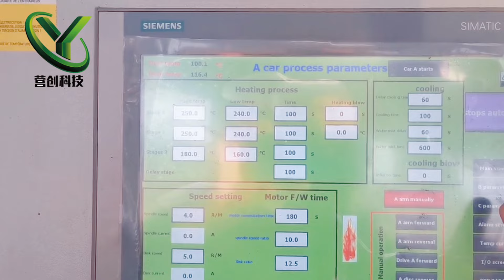Rotomolding machine with matrial feeding system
Terms & Conditions:
Price: FOB Shanghai
Payment: 50% payment in advance, 50% balance before shipment, after video inspection.
Delivery date: 40-60 days after receiving the balance and confirm the machine.
Packing: wood case artificial board for export.

Sales After Service:
Guaranty: 12 months from date of delivery at the destination port against any manufacturing defects.
One set of consumable accessories will be provided with the machine.
Before delivery, we will adjust the machine to fit for your product.
And our most experienced engineers are assigned to give consulting service, and always available for dispatching abroad.
All spare parts are always available for delivery.
Manual is in English.

Installation/ Training:
The installation can be provided by the Yingchuang Company. It must be after shipment and machine has arrived and factory must be ready equipped with all necessary requirements before booking installation with Yingchuang company. Our engineers will come to the site for the complete, final installation and the training. During the installation session, a one day training course will be provided to the customer to the customer for operation and maintenance procedure. The purchase at US$100/person/day plus all local transportation, accommodation, air tickets (round trip). Day charges include travel days.